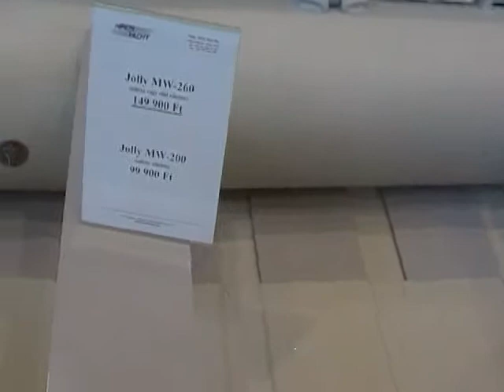Jolly MW-260 gumicsónak, WEB_0920.MP4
Budapest Boat Show 2011, 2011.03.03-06., Budapest, Hungexpo területén, hajók, csónakok, vízi járművek, vízi eszközök